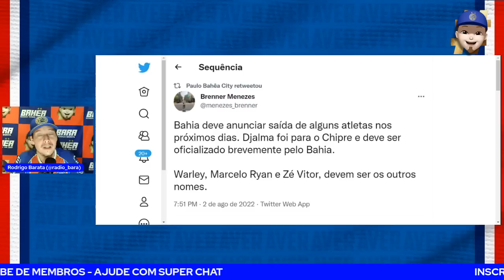😳EXCLUSIVO! GRUPO CITY PARTICIPOU DA CONTRATAÇÃO DE MARCINHO? QUEM SÃO OS 4 QUE DEVEM SAIR? A VER!